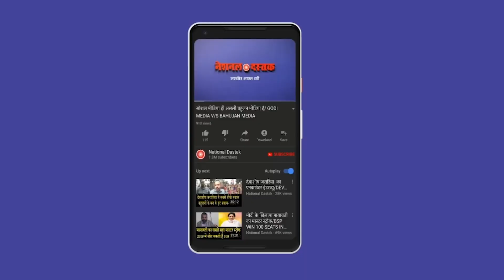अय्याश बीजेपी नेता ने की व्यापारी की हत्या और अब..../BIG NEWS FROM TAJNAGARI AGRA----------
Editor-DHARAN
Camera person-